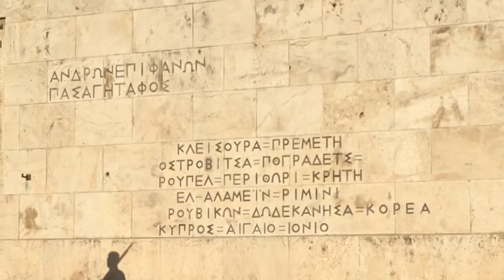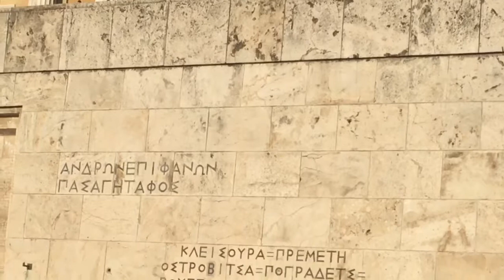Cambio de guardia en Atenas, Grecia